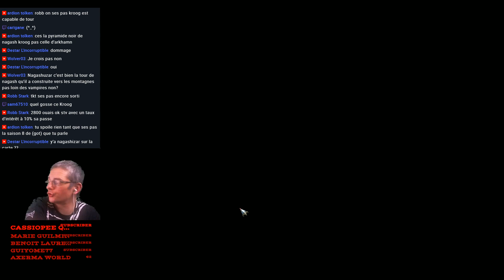Total War : Warhammer 2 - Rois des tombes - EP 4